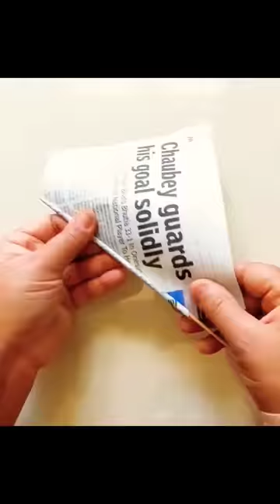DIY Frame idea/Newspaper craft#shorts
Diy creative photo frame//Newspaper craft